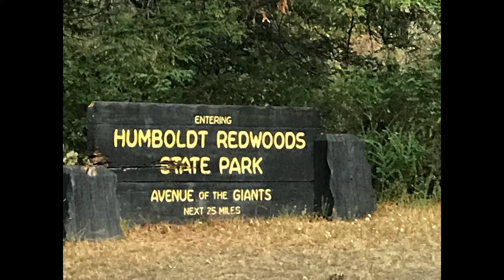HUMBOLDT GIANTS🌲🏕👣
A quick cruise down the Ave. to revisit some spots for current activity, searching for evidence of sasquatches and other cryptids(cell phone)